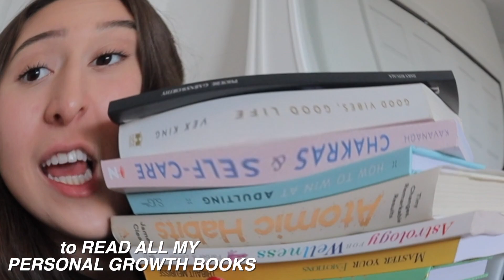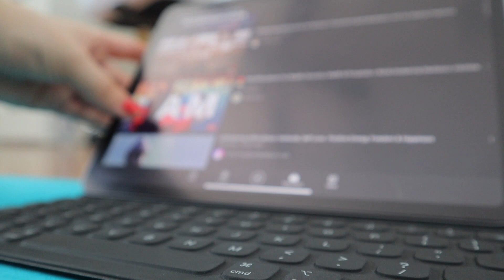NEW YEARS GOALS 2021+ RESOLUTIONS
NEW YEARS GOALS 2021+ RESOLUTIONS! Hi loves, today imma show you guys 2021 goal ideas that are easy to achieve and are healthy habitats. These goal ideas are some of my resolutions too for 2021 goals. And remember the new year is a time to press the restart button and start the new and improved you! Also these ideas are things you can control when stuff gets a little crazy.

Anyways I hoped you enjoyed my video, I love you all so much, and never forget to smile, love yourself, and spread joy

💛LET'S BE FRIENDS💛 aka THE SOCIALS

SMILE, SPREAD LOVE, AND BE POSITIVE!